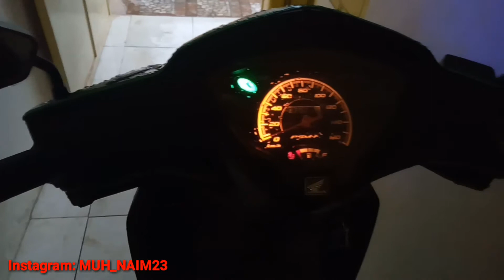MODIFIKASI MOTOR VARIASI STANDAR MOTOR HONDA REVO FIT FI